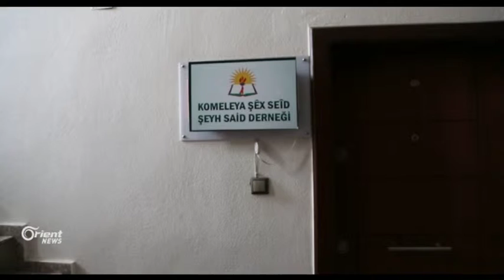Rayedarekî Tirk : Dijminatiya ku Şêx Se`îd li me kiriye PKKê jî niha dike